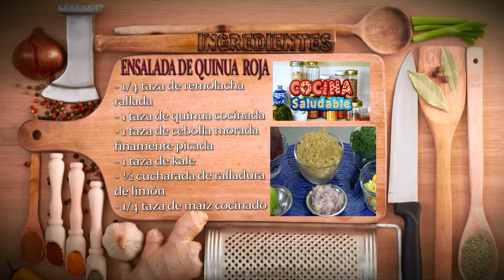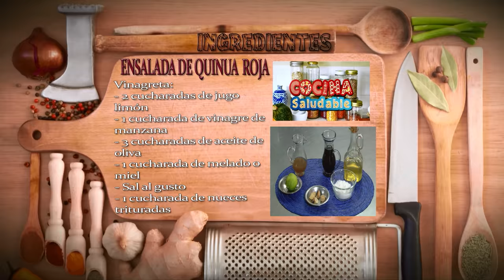Receta Saludable: Ensalada de Quinua Roja - Hogar Tv por Juan Gonzalo Angel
Una ensalada es, en líneas generales, un plato frío con hortalizas mezcladas, cortadas en trozos y aderezadas, fundamentalmente con sal, jugo de limón, aceite de oliva, y vinagre. Puede tomarse como plato único, antes o después del plato principal e incluso como complemento (para picar).

Tambien puede ser de una sola hortaliza

En España las ensaladas más habituales llevan tomate, lechuga y cebolla. Cuando se aumentan los ingredientes, los más habituales suelen ser el atún en conserva (escabeche, natural o en aceite), zanahoria, huevo duro, el pepino, algunas puntas de espárrago (generalmente de conserva) y el aliño anteriormente descrito, generalmente acompañado de ajos picados. Suele ser un plato frío; en todo caso tibio o combinando una mayoría de ingredientes fríos con alguno templado o caliente, pero nunca es un plato caliente en su conjunto.